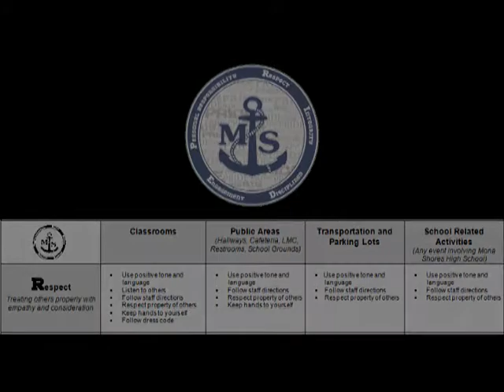Respect Sept 2014